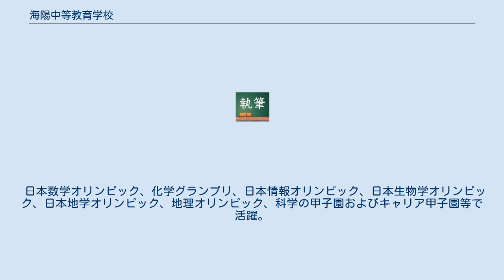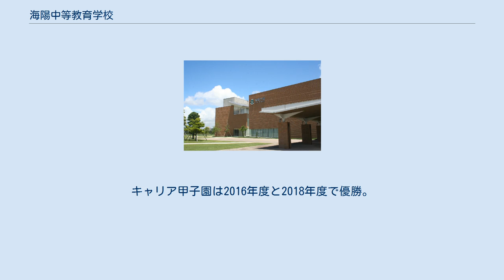海陽中等教育学校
海陽中等教育学校（かいようちゅうとうきょういくがっこう）は、愛知県蒲郡市海陽町三丁目にある私立中等教育学校。
 全寮制の男子中等教育学校である。
東海旅客鉄道、中部電力などの中部地方の有力企業やトヨタ自動車などの日本有数の大企業が中心となり設立され、2006年4月に開校した。
敷地は蒲郡市のラグーナテンボスに隣接している。
 理事長は東海旅客鉄道の取締役名誉会長である葛西敬之（初代理事長は豊田章一郎）。
校長は東京大学名誉教授の伊豆山健夫から2009年4月に東京大学名誉教授の中島尚正へ引き継がれた。
2021年4月に西村英明が校長に就任。
 本校はイギリスに所在するイートン校をモデルにしており、寮のことをハウス、いわゆる寮監のことをハウスマスターと呼ぶなど、共通している事項が多数存在する。
 愛知県内に所在し、寮を有する私立学校ではあるものの、愛知県私学協会および全国私立寮制学校協議会には参加していない。
 国際科学技術コンテスト等で多くの実績を持つ。
 日本数学オリンピック、化学グランプリ、日本情報オリンピック、日本生物学オリンピック、日本地学オリンピック、地理オリンピック、科学の甲子園およびキャリア甲子園等で活躍。
 科学の甲子園全国大会常連校、第5回大会から4年連続出場し、第5回 (2015) および第8回大会（2018）で総合優勝。
同校2回優勝およびジュニア（中学生の部）の同時優勝は史上初の快挙。
キャリア甲子園は2016年度と2018年度で優勝。
 将来の日本を牽引する、明るく希望に満ちた人材の育成 高潔で明朗闊達な人材の育成 基礎学力の徹底した習得 健全な身体、強靭な意志の涵養 学問の楽しさを知る教養豊かな人材の育成 日本の伝統・文化に立脚し、国際社会で活躍できる人材の育成